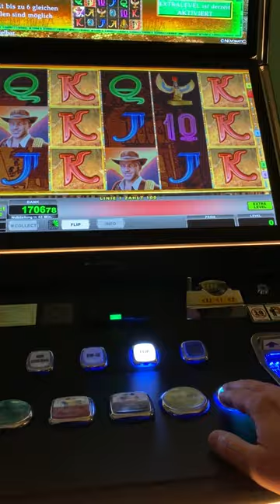Book of Ra Freispiele - Novoline, Merkur Spielothek